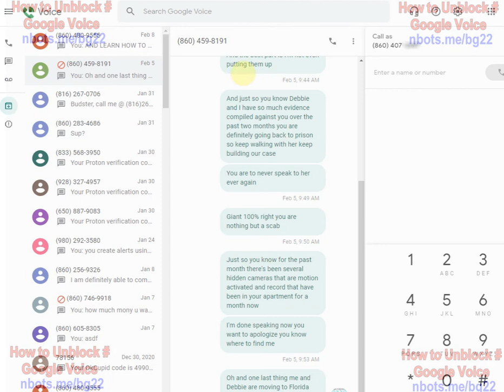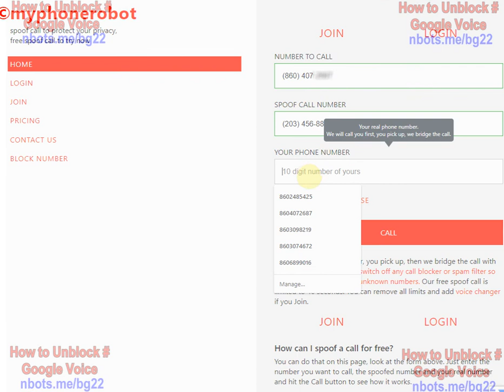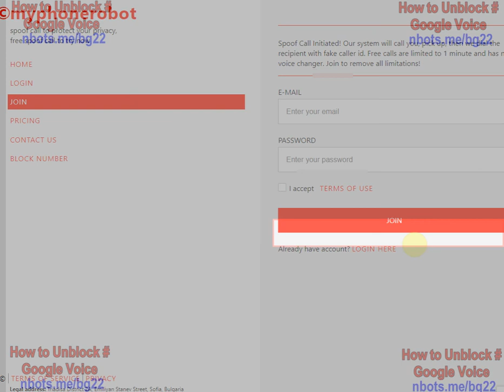Unblock a Number ☏ from Google Voice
Unblock a Number ☏ from Google Voice - When you visit the web page on How to Unblock a Number From Google Voice you will find full information along with video and images on the follow topics related to How to Unblock a Number From Google Voice for full step by step instructions with images along with a few free caller id spoofing services if you need them.

This page shows you how to UNBLOCK a phone number you have previously blocked from within Google Voice.

Watch Videos on YouTube.com Related to How to Unblock a Number From Google Voice